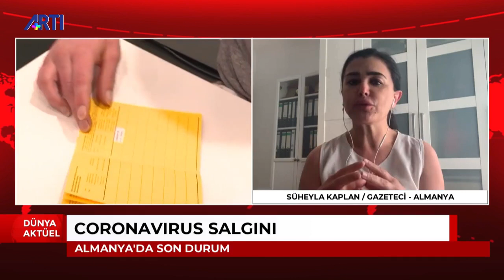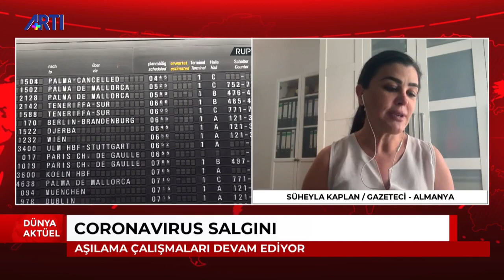Süheyla Kaplan ile Almanya gündemi